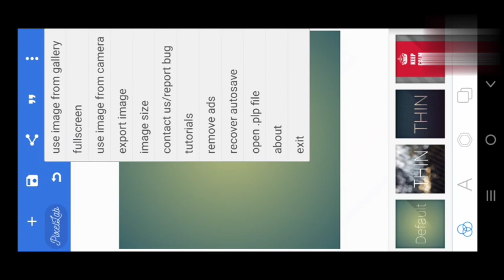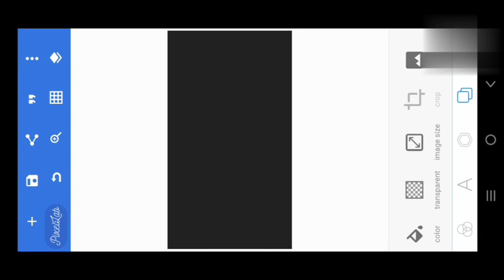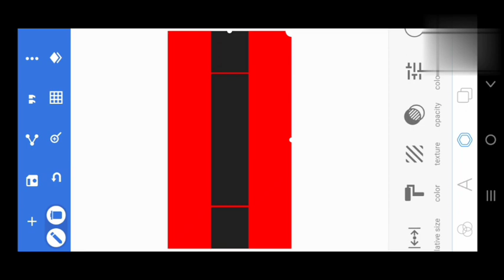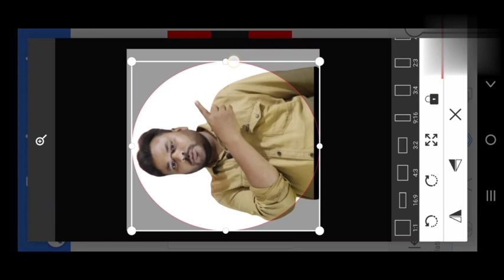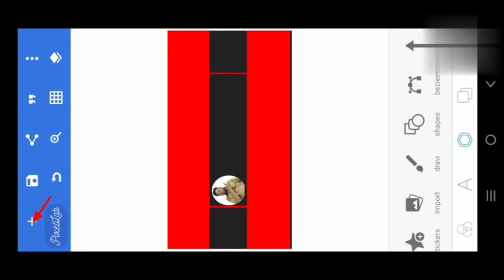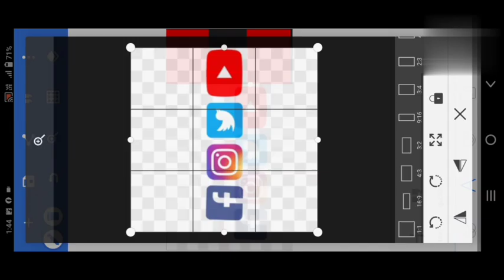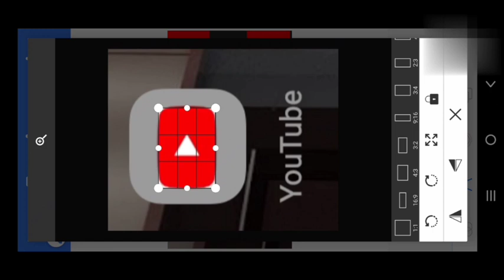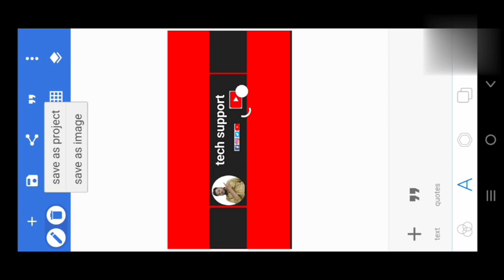How To Make Banner For Youtube Channel|| Youtube Channel Banner Kaise Banaye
/1DOK3BDuaJyvAxPuzlBIWxSTx3tDO8v9c/view?usp=drivesdk
Your Quaris -
youtube channel banner kaise
banaye
youtube channel banner
banaen
youtube channel banned in india
youtube channel banner size
lagaye
youtube channel banner size for
mobile
youtube channel banner plp file
banaye pixellab
youtube channel banned
how to make banner for youtube
channel
how to make banner in minecraft
channel gaming
how to make banner in pixellab
how to make banner in canva
how to make professional banner
for youtube channel
for youtube channel in pixellab
for youtube
for youtube channel in picsart